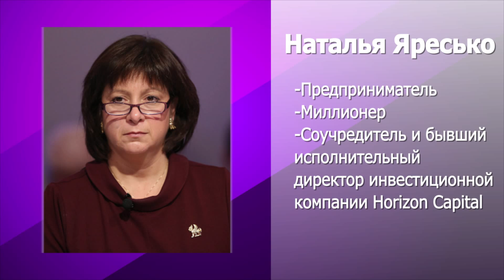Выставка ShowFx World в Киеве. 23 - 24 мая, 2015.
Ключевое событие в области инвестирования и валютной торговли прошло 23 и 24 мая 2015 года в отеле Hyatt Regency в Киеве.
На этот раз финансовая выставка ShowFx World объединила на своей площадке представителей крупнейших мировых брокеров, финансовых аналитиков, а также известных финансистов российского и зарубежного пространства.
В течение двух выставочных дней трейдеры обсуждали актуальные вопросы валютного рынка, а гости мероприятия знакомились с новейшими продуктами и разработками в области торговли финансовыми инструментами.
Выставка ShowFx World проходила в формате живого общения, и аудитория могла задавать докладчикам любые вопросы. Так, например, стратег и аналитик Роберт Колвилл поделился с участниками выставки своим методом торговли, который он назвал «Ленивый трейдер». За рубежом Колвилл известен как разработчик упрощенного подхода к инвестированию и торговле.
Из приглашенных Форекс-экспертов также можно было услышать российских аналитиков Сергея Беляева, Максима Магдалинина, Надежду Жижко и их украинских коллег Геннадия Бабака, Евгения Шакотько и Дмитрия Крамаренко.
Apple iPhone 5S, Samsung Galaxy Tab 4-8, Samsung Galaxy A3, Samsung Galaxy E5 Duo, Samsung Galaxy S3 Duo. А
Благодарим всех за участие в выставке и с нетерпением ждем следующей встречи!